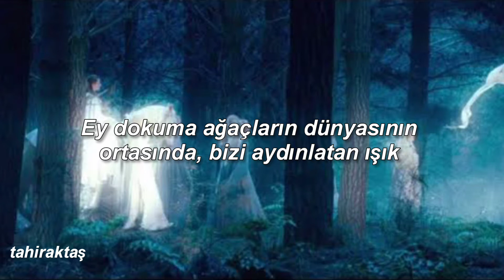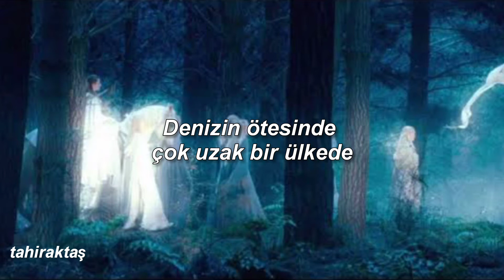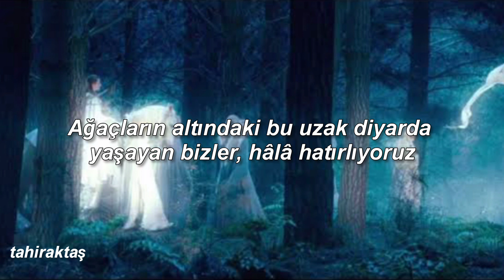The Passing of Elves - (Türkçe Çeviri)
Orijinal Sözleri

Fanuilos heryn aglar
Rîn athar annún-aearath,
Calad ammen i reniar
Mi ‘aladhremmin ennorath!
A Elbereth Gilthoniel
I chîn a thûl lin míriel
Fanuilos le linnathon
Ne ndor haer thar i aearon.
A elin na gaim eglerib
Ned în ben-anor trerennin
Si silivrin ne pherth ‘waewib
Cenim lyth thílyn thuiennin.
A Elbereth Gilthoniel
Men echenim sí derthiel
Ne chaered hen nu ‘aladhath
Ngilith or annún-aearath.